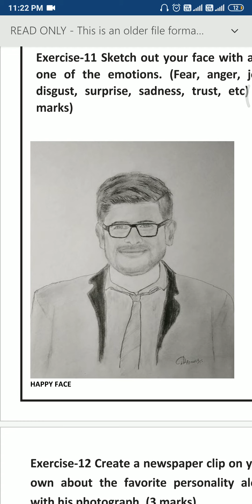EX:11 DRAW YOU PICTURE SOFTSKILLS DEVELOPMENT WORKBOOK TUTORIAL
EX:11 DRAW YOU PICTURE